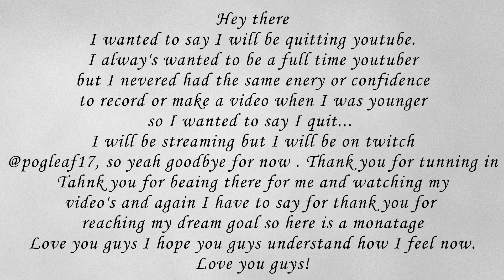I Am Quitting Yotube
I Am Quitting Yotube, Thank you for be a subscriber to me it mean the world to me but I just don't have the energy or the confidence anymore to make a video so thank you for tunning in have have the great rest of your lives' Love you guys!💖🥰😍💗😻💓💌💞💘💟💝❣️